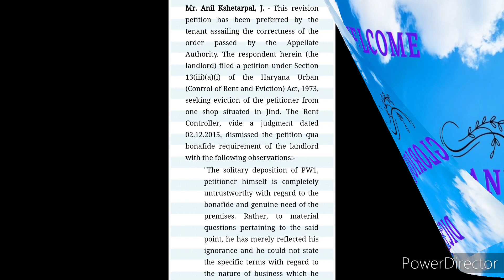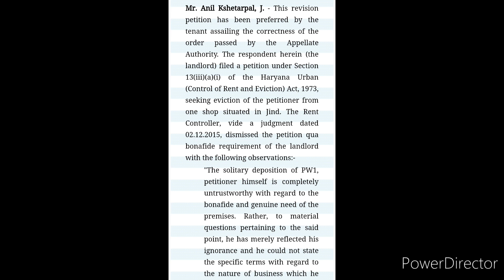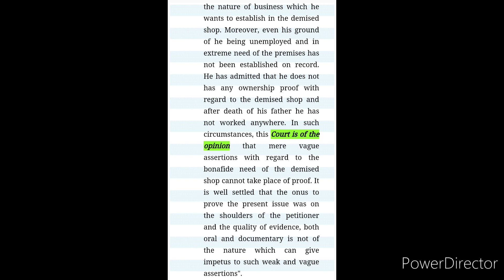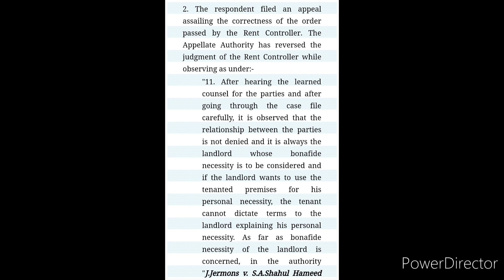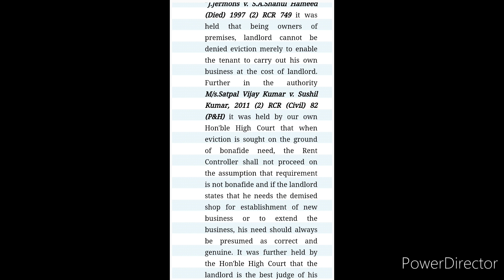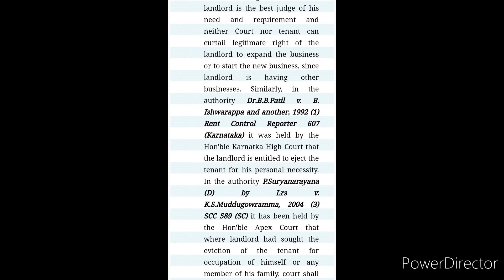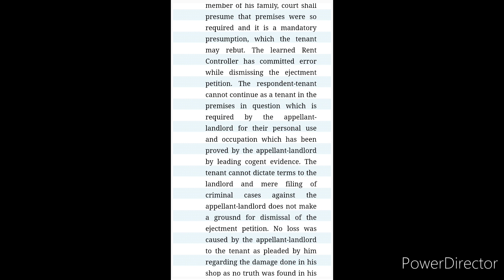Punjab and Haryana High Court, Chandigarh Skill legal dictation at the speed of 100 words per minute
This legal shorthand dictation for Punjab and Haryana High Court, Chandigarh senior scale stenographer skill recorded at the speed of 100 words per minute to practice it by 10 times.